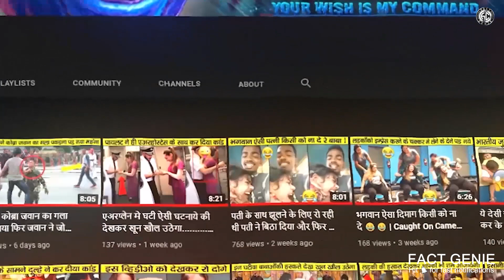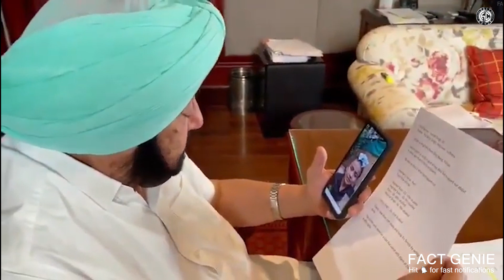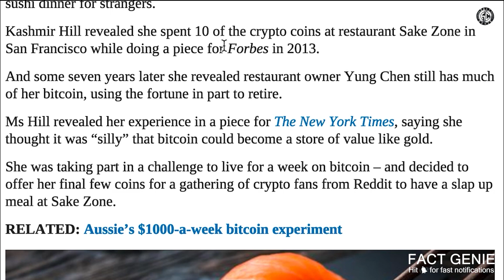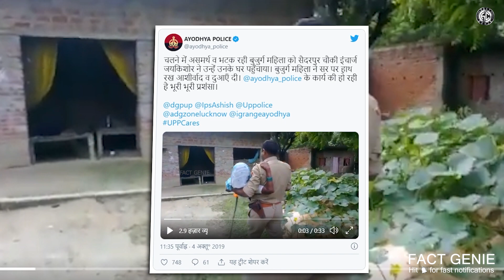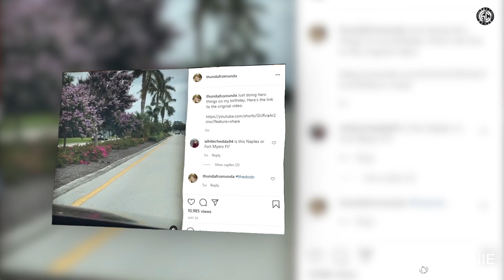इस लडकी ने ये काम कर के सबका दिल जीत लिया [Most Heartwarming Moments Part 1]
दोस्तो आजकल इंटरनेट पर हम जो चीजे देखते है उसे देख दुनिया से इंसानीयत खत्म होने जैसा आभास होता है
इंटरनेटपर आज कल ऐसे बोहोत कम नजारे देखने को मिलते है जिन्हे देखकर इंसान दिल से खुशी महसुस कर सके
लेकीन इसका मतलब ये नही की इंटरनेटपर ऐसी चिजे है ही नही इसके लिये आपको बस सही जगह देखने की जरूरत है
तो आज फैक्ट जिनी ने आपके लिये ऐसीही कुछ दिल पिघलादेनेवाली घटनाये लायी है जिन्हे देख आपका दिल सचमुच मे पिघल जायेगा

2. ये अकेली लडकी रात को जब दिल्ली NCR राेडपर निकली तब उसके साथ जो हुवा उसने  इंसानियत को कलंक लगा दिया

Comment down second part in comment section if you want one...